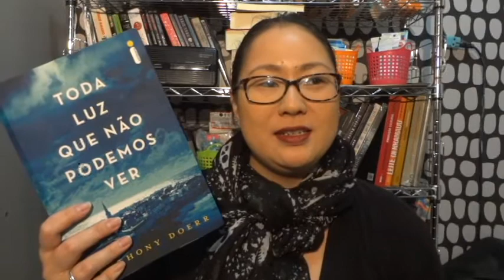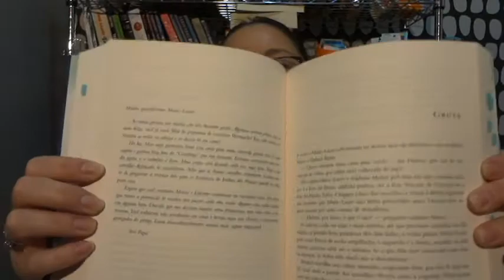RESENHA - Toda luz que não podemos ver, Anthony Do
Título: Toda luz que não podemos ver
Autor: Anthony Doeer
Editora: Intrínseca
Ano: 2015
Páginas: 528
Edição: 1